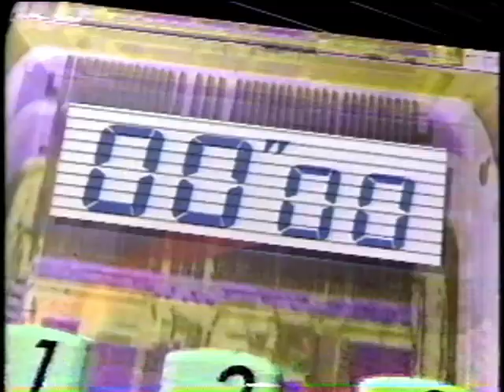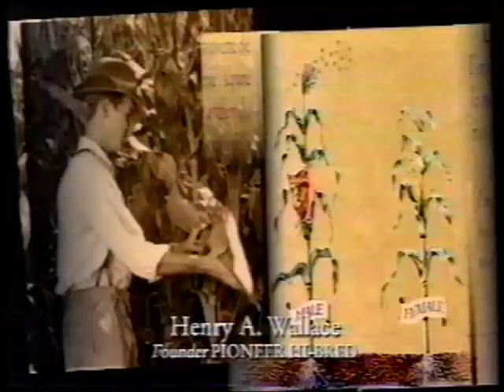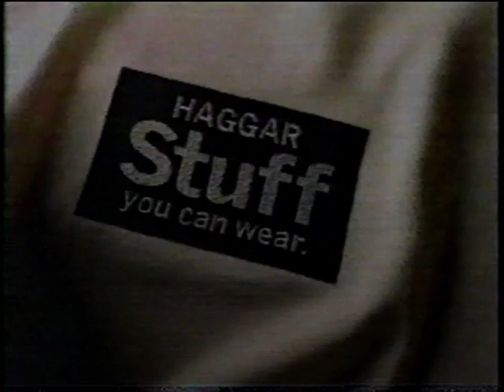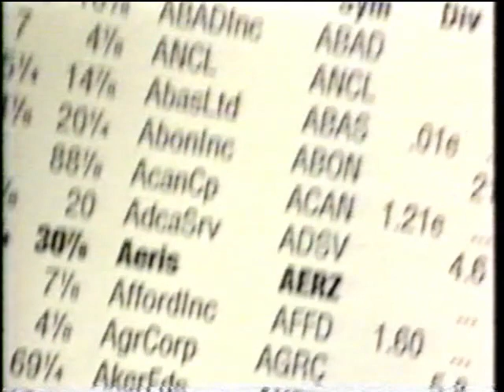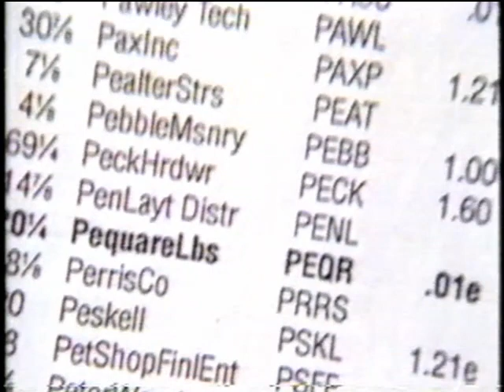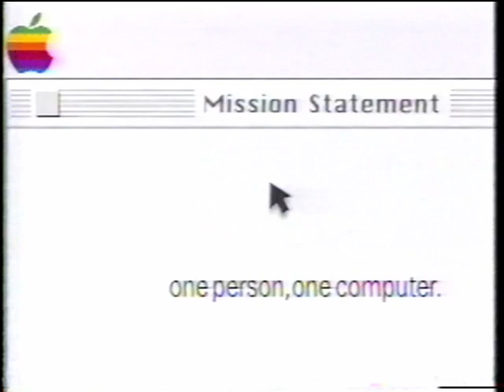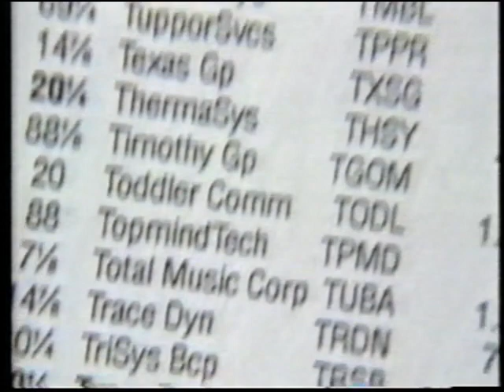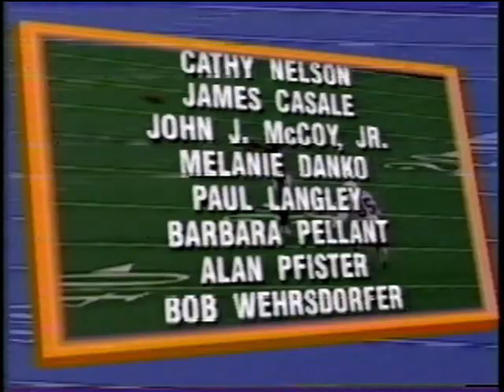Dallas Cowboys Vs New York Giants, NFL on Fox Post Game Show 12/24/1994